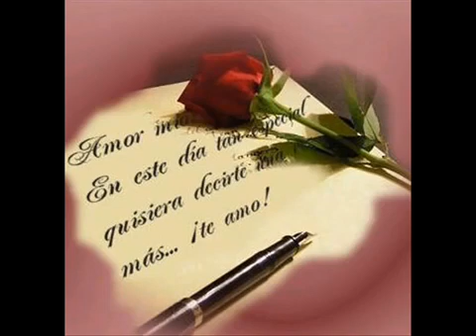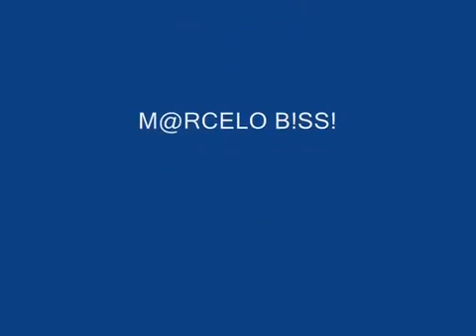Barreiro andorinha mensageira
Rádio Guarujá Do Sul Fm